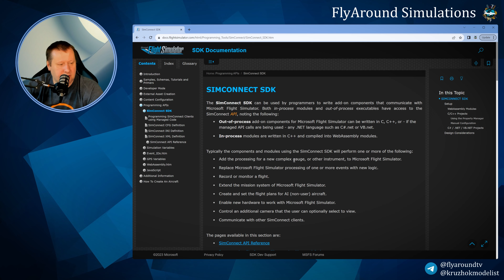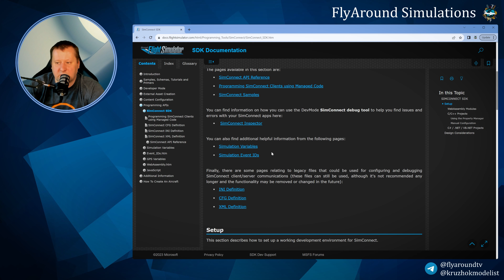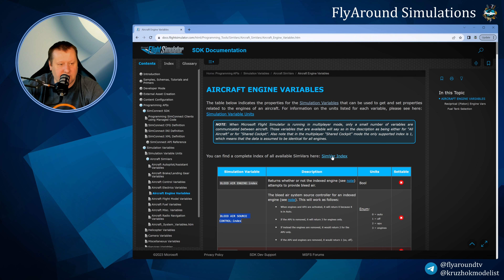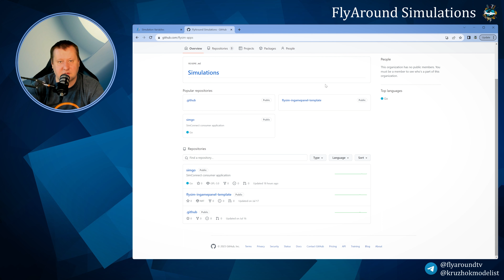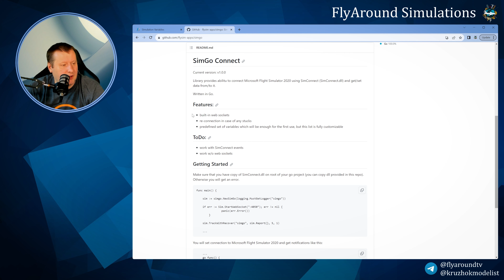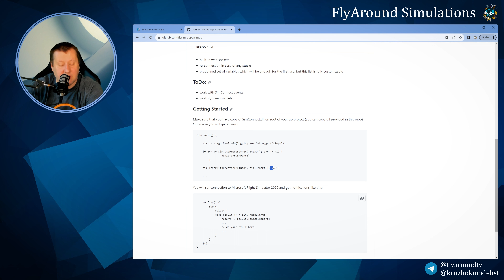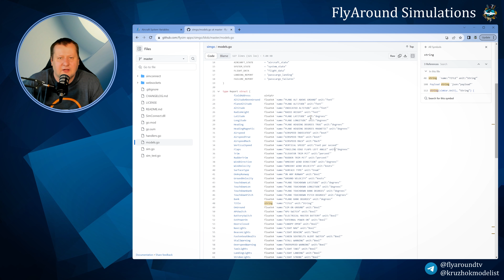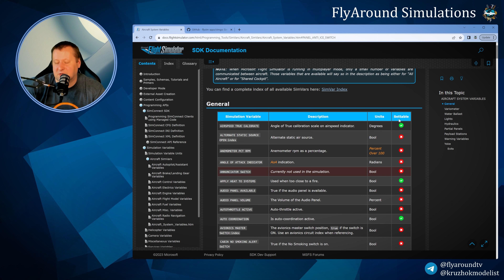Как прочитать данные из симулятора / SimGo Connect / Microsoft Flight Simulator 2020 / RTX3090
Многие задавали вопросы о том, каким образом читать данные из ависимулятора Microsoft Flight Simulator 2020. Как раз для этих задач существует библиотека SimConnect.dll, подключившись к которой, можно получить все, что необходимо для написания своих приложений-интеграций. Таким же образом мы осуществляем подключение и получение данных в PassCargo.

Мы решили выделить этот блок в отдельную библиотеку и поделиться ею с вами!

Полную документацию по Microsoft Flight Simulator 2020 можно найти по ссылке

Мы надеемся,  что представленная информация поможет вам в вашей работе!